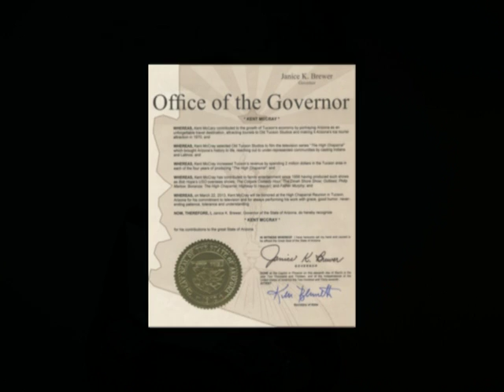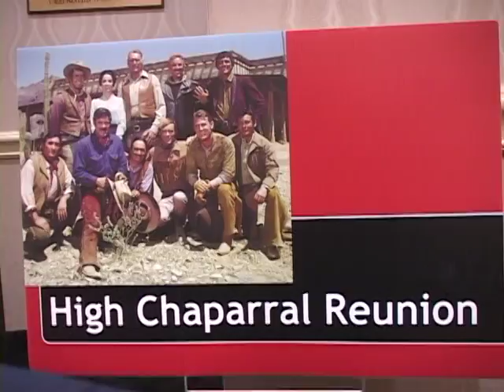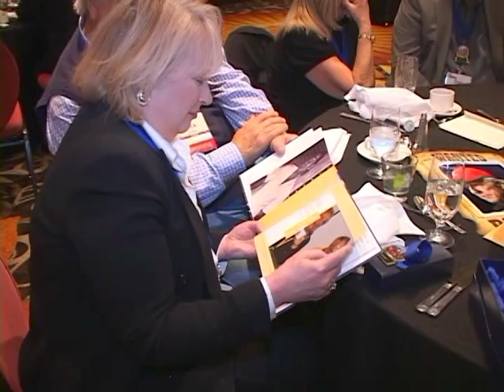Kent McCray honored at The High Chaparral Reunion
production manager for Bonanza, High Chaparral, Little House on the Prairie and Highway to Heaven, Kent McCray is honored at the 2013 High Chaparral Reunion in Tucson, AZ..